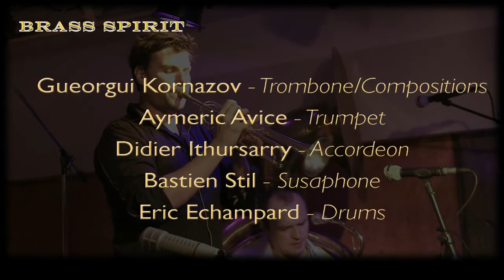GUEORGUI KORNAZOV "BRASS SPIRIT"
GUEORGUI KORNAZOV, trombone
AYMERIC AVICE, trumpet
DIDIER ITHURSARRY, accordeon
BASTIEN STIL, sousaphone
ERIC ECHAMPRD, drums

Video: FABRICE RADENAC & THIERRY BELLANGER